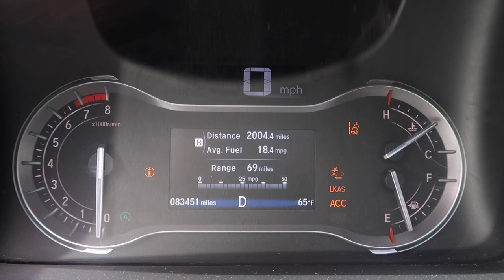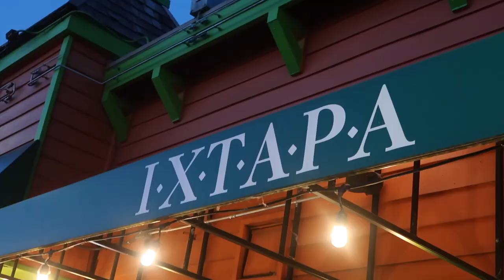SHOULD I CHOP ALL MY HAIR OFF? | SPEND A SATURDAY ROUTINE WITH US | SATURDAY ROUTINE 2023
AMAZON FAVORITES:

LUG TRAVEL BAG:

MICROFIBER BEACH (TRAVEL) TOWELS:

GoPro HERO9 BLACK CAMERA:

Canon PowerShot G7X Mark II Digital Camera:

Monitor Stand Riser Desk Organizer:

Bookshelf for Desktop Storage:

ART MARKER SET:

CURRENT PHONE CASE:

FETCH APP -2000 BONUS points w/ REFFERAL CODE:
5KKJA